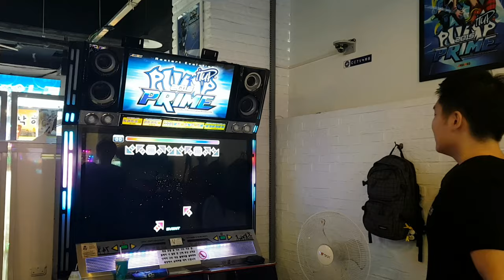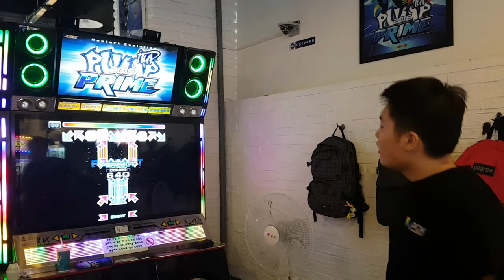패러독스 D28 직캠 Paradoxx by FEFEMZ @ 2016 IPF | 펌프 백과사전 Pump It Up Prime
FEFEMZ 윤상연 군의 플레이를 처음으로 직관했는데, 눈으로 보면서 다들 감탄사 작렬. 저걸 어떻게 다 밟냐고... ㅋㅋ

Paradoxx(Yog Sothoth + 1950) D28 by FEFEMZ(Sang Yeon Yoon)
2016 KPF Speed Man Champion
2016 WPF Speed Man 3rd Player

2016 IPF Korea Round 직후 즉석 공연 현장 직캠이에요. 1080P 60Fps 무편집 동영상.(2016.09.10 @ 신촌 짱 오락실)

※ 2017년 2월 4일 토요일 제 4회 스텝머신 배 대회 우승 축하 공연에서 결국은 해냈다고 하네요. 카드와 최종 화면에 링크 걸어놨어요.